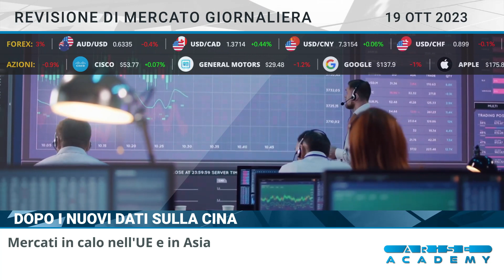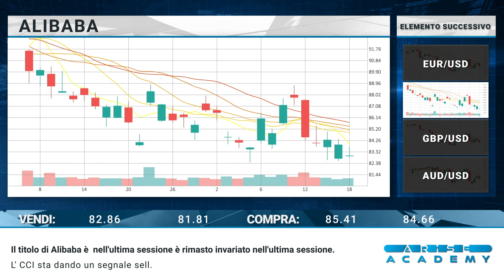Arise Academy IT Revisione di mercato giornaliera 19 10 2023